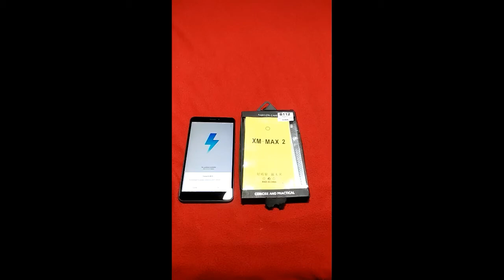Xiaomi Mi Max 2 Transparent Jelly Case B112 INSTALLATION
Installation of Xiaomi Mi Max 2 Transparent Jelly Case B112

YOU CAN BUY Xiaomi Mi Max 2 Jelly Case